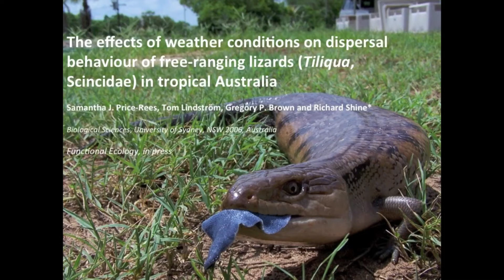The effects of weather on dispersal behaviour of free-ranging lizards in tropical Australia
Animals move within natural habitats in complicated ways, in response to many aspects of the environment. To understand those patterns of movement, we need new methods to gather highly detailed information on exactly where a free-ranging animal spends its time; and new methods of analysis to extract maximum insight from those data. We attached miniature GPS transmitters to large lizards- bluetongue skinks, Tiliqua spp. in the Australian wet-dry tropics, to examine how weather conditions, such as temperature, air pressure, precipitation, humidity and wind speed influence a lizard's behaviour. Our transmitters provided over 60,000 records of lizard location from 49 individuals monitored for a mean of 65 days each.

To explore this huge dataset, we used maximum likelihood analysis to objectively distinguish two types of movements: cases where a lizard moved around within a small patch of favourable habitat, versus cases where a lizard moved from one patch of suitable habitat to another, across the intervening landscape. Lizards primarily moved between widely scattered patches of core-habitat under fine, hot, clear weather conditions. Thus air pressure tended to predict lizard dispersal more accurately than did more commonly-analysed variables such as temperature and precipitation.

More generally, advances in the technology available for recording and analysing animal movements will enable us to ask and answer questions that were inaccessible with previous methods.

To find out more, you can read the paper from Samantha J. Price-Rees, Tom Lindström, Gregory P. Brown and Richard Shine